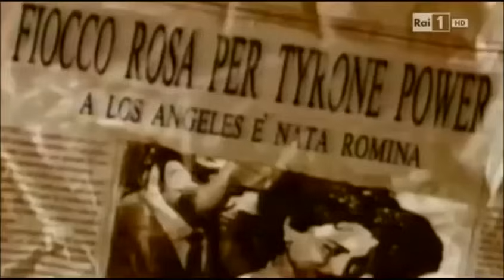Signore e Signori Al Bano e Romina Power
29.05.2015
Arena di Verona

Rai